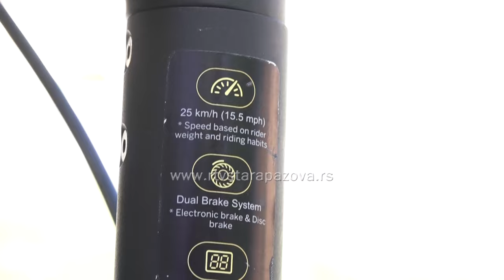Počela registracija električnih trotineta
Laka električna vozila, odnosno električni trotineti, od 5. aprila moći će da se registruju, dok će od 15. juna samo sa važećom registracijom moći da učestvuju u saobraćaju, izjavio je za Tanjug Mirko Koković, pomoćnik direktora Agencije za bezbednost saobraćaja Srbije.  Ovaj pravilnik koji je stupio na snagu danas, može se naći na sajtu Agencije, gde se i podnosi uz adekvatnu dokumentaciju i plaćenu taksu.